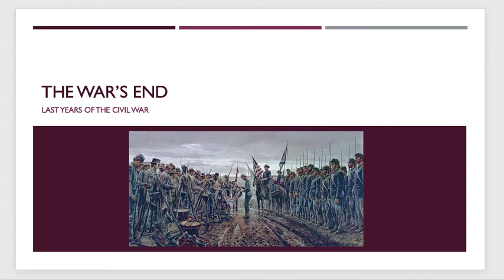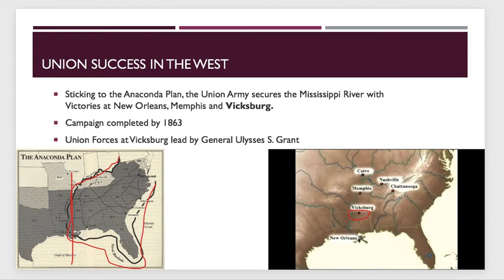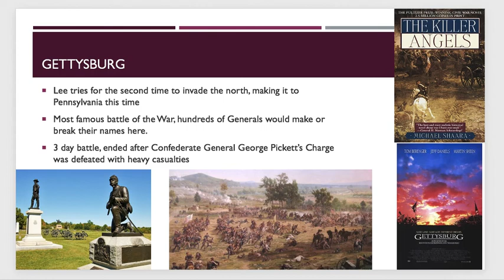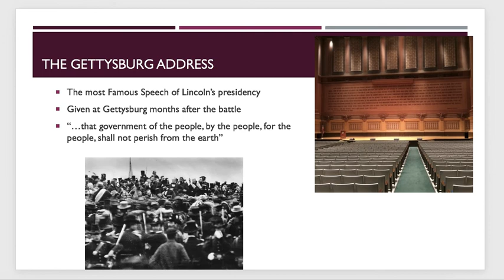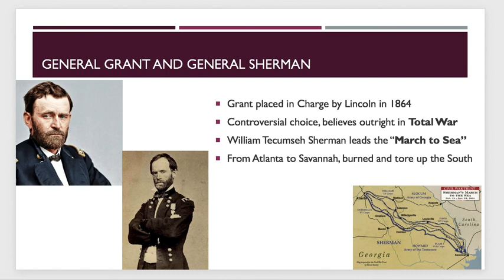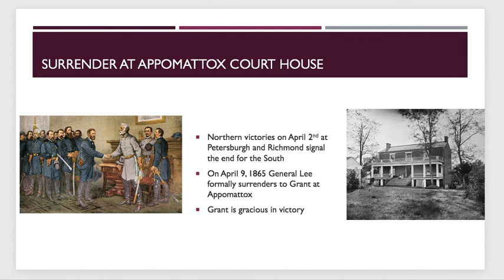The War's End